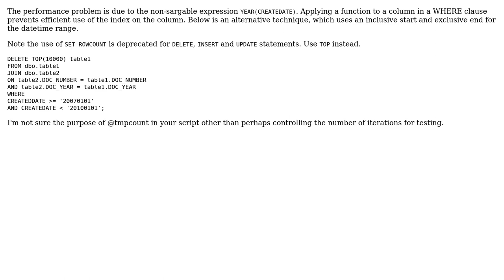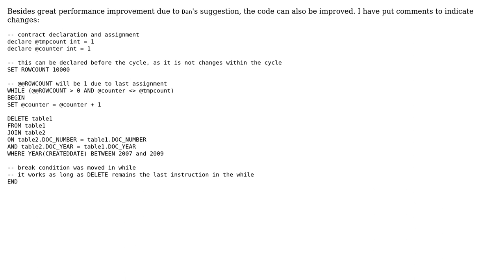Deleting millions of rows from a MSSQL server table (2 Solutions!!)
Deleting millions of rows from a MSSQL server table

With thanks & praise to God, and with thanks to the many people who have made this project possible! | Content (except music & images) licensed under CC BY-SA | Music | Images & others | With thanks to user Pop user Dan Guzman user Alexei user 200_success and the Stack Exchange Network Trademarks are property of their respective owners. You are responsible for your own actions.